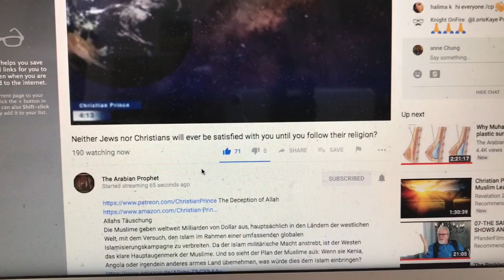Christian Prince/The Arabian Prophet